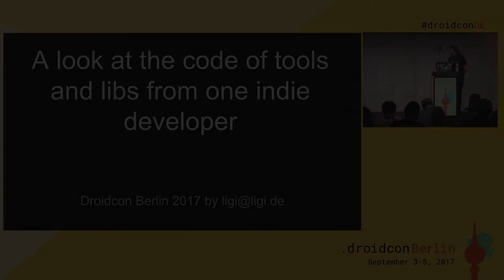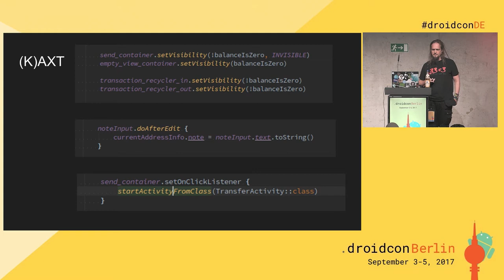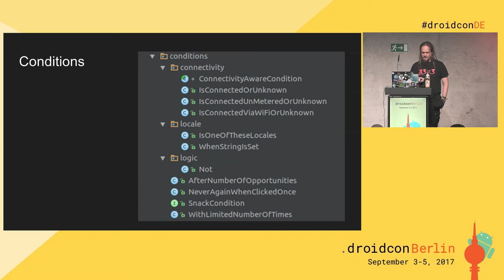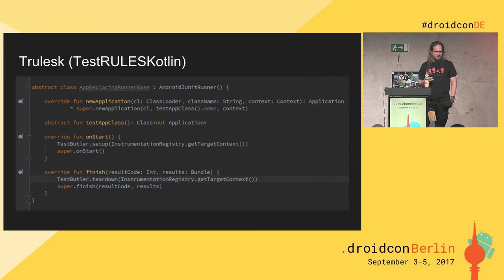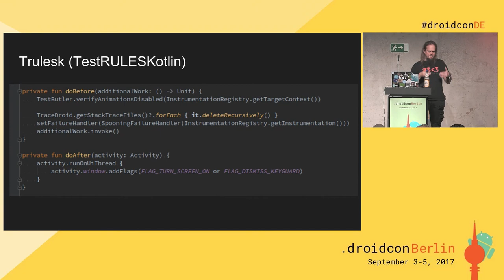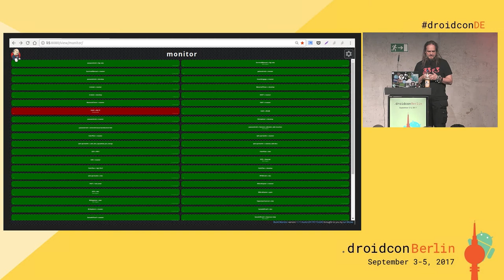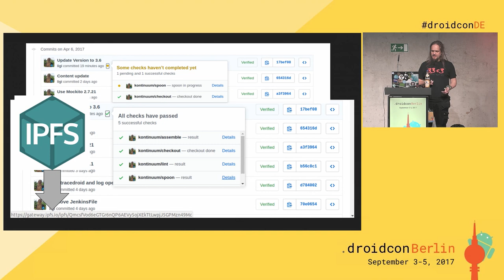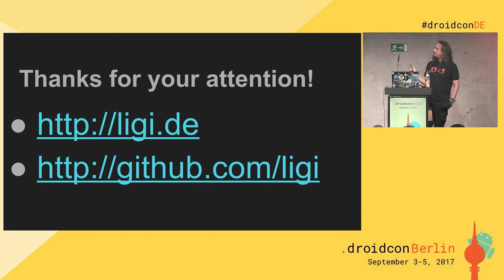droidconDE 2017: Marcus Ligi - A look at the code of tools and libs from an indie developer - DAY 2